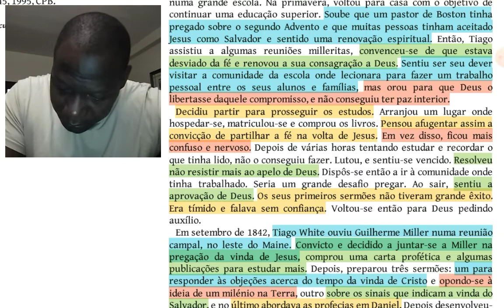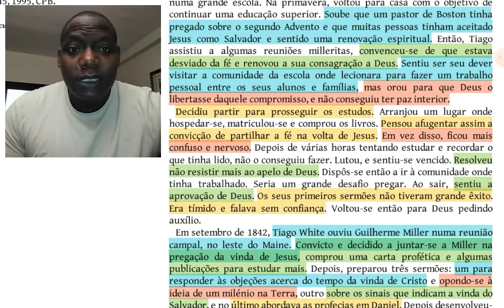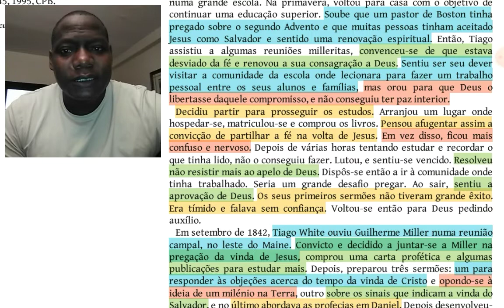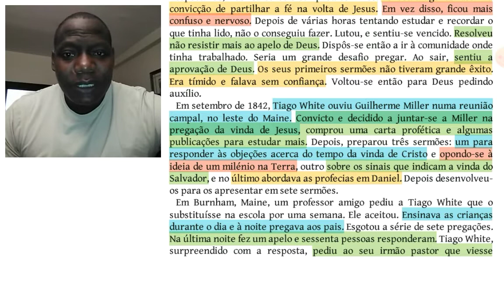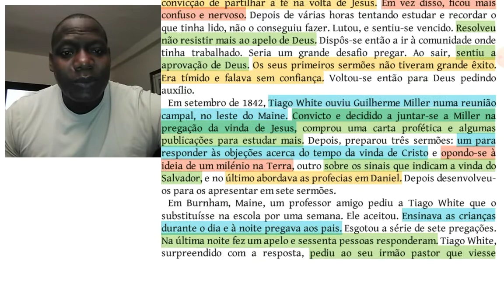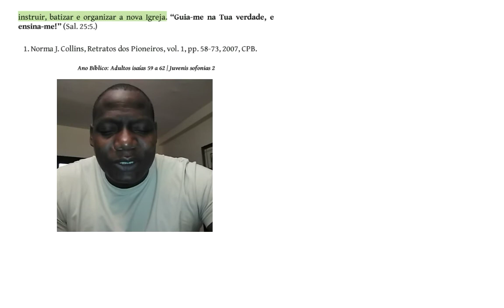HESITAÇÃO - 08 de Agosto/22